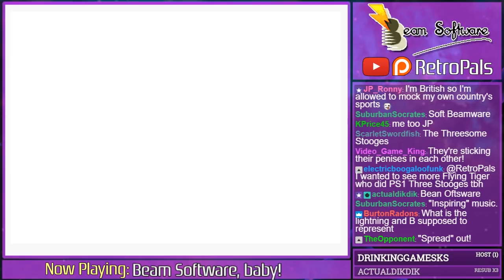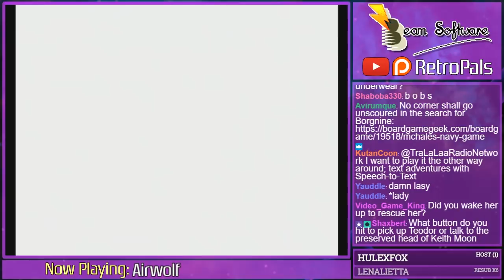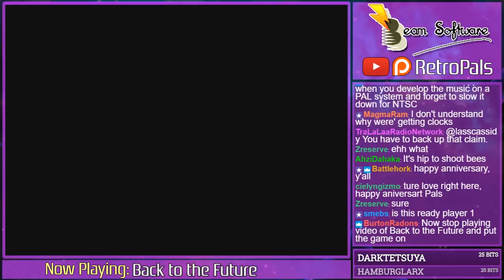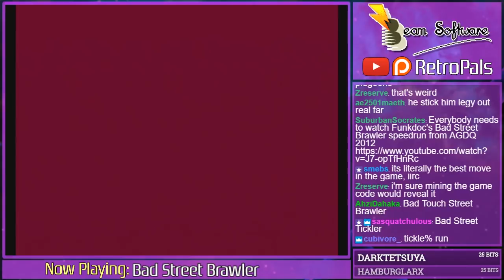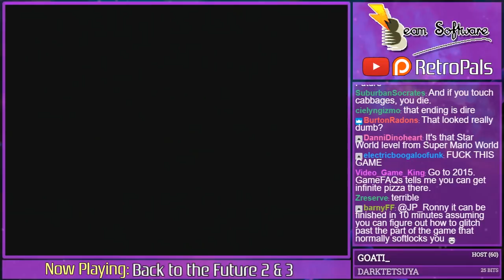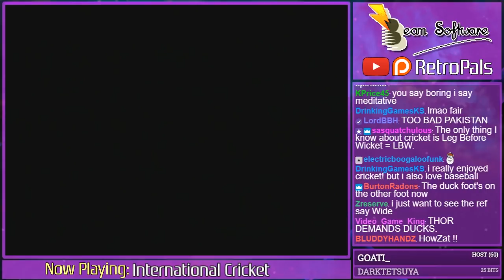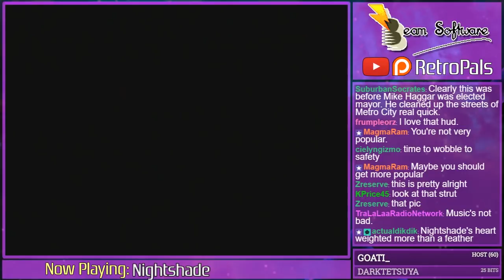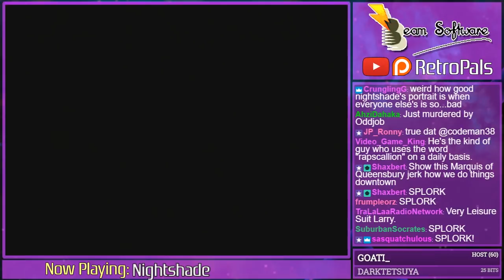Developer Spotlight: Beam Software (NES Era)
Why were awful games like Back to the Future and Bad Street Brawler released for the NES? In this developer spotlight session, we find out why million-selling microcomputer games developer Beam Software turned to the dark side when it started making games for Nintendo's 8-bit console. We also examine some unreleased prototype games in order to better understand Beam's tragic backstory. You'll be "out for a duck" after learning the truth! Whatever that means.

This episode was originally broadcast on 3/7/18 via the Retro Pals Twitch channel. Join us every Wednesday at 7 PM Central for friendly chat and in-depth discussion about gaming history!